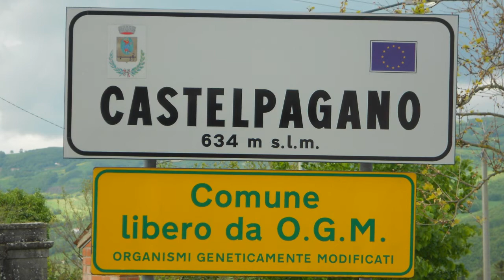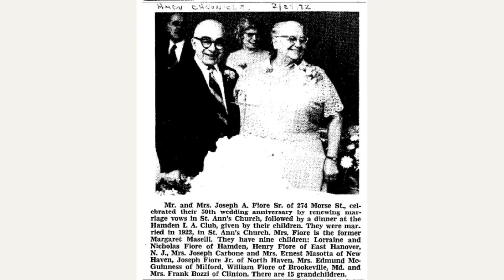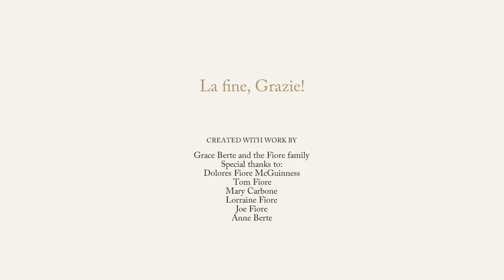My Italian American family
As a final project for Italian 397E (The Italian American Experience) at UMass Amherst, we were asked to create an oral history about ourselves and our families. This video tells the story of my family as Italian Americans, which started with Giuseppe Fiore, my great grandfather.